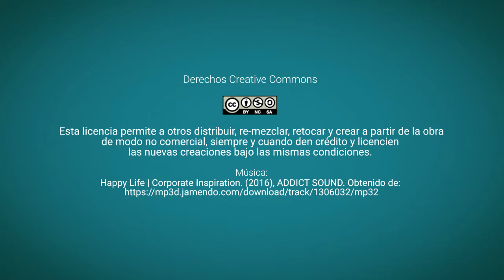Formulación y evaluación de proyectos - Unidad 1